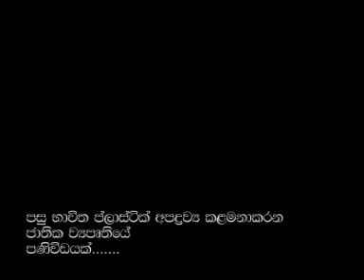Plastic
This is a sasara creation sampale vedio.